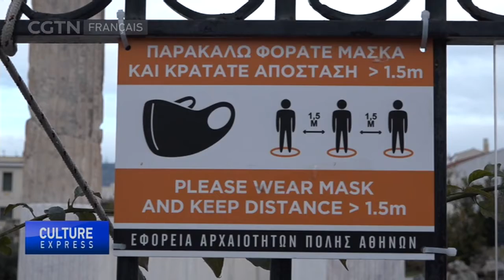Grèce : l'industrie retrouve ses niveaux d'avant la pandémie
Le tourisme grec a presque entièrement récupéré à ses niveaux d'avant la pandémie, avec un nombre de visiteurs étrangers cette année correspondant à près de 75% de ses niveaux de 2019.